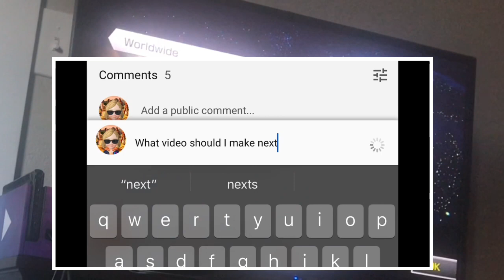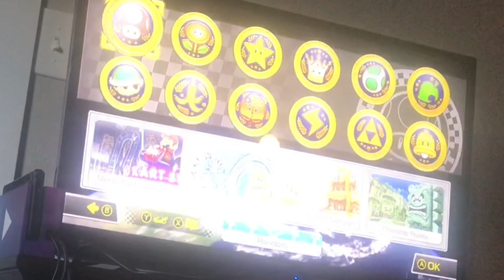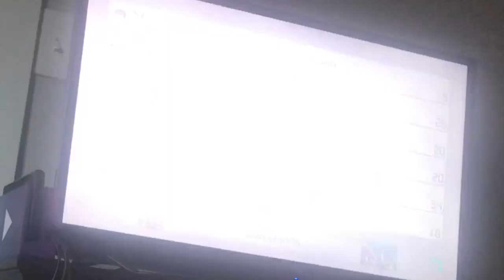Rocky Carpenter Plays Mario Kart with only one hand(Ft MerziGaming/Jaymerzi)